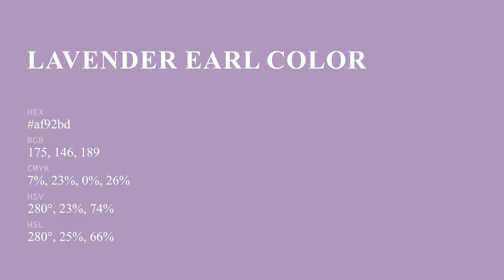Lavender Earl color af92bd hex color - Violet color - Cool color af92bd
What color is Lavender Earl ? af92bd hex color - Violet color - Cool color af92bd

Hex af92bd Color Code is also known as Lavender Earl color.

Hex af92bd Color code in RGB color code model is created after adding 68.63% red color, 57.25% green color and 74.12% blue color.
Hex af92bd Color code in CMYK color (process color) code model is generated after subtraction of 7% cyan, 22% magenta, 0% yellow and 25% black.